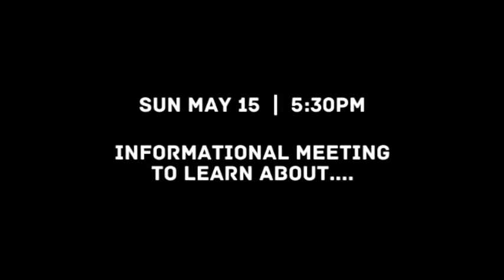2022 Competitive Team | Captivation Dance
The Captivation Dance Intrigue and Surge Competitive Teams will be hosting an informational meeting for our upcoming 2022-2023 season. Mark your calendars for SUNDAY MAY 15th, 2022 at 5:30pm.

Learn about our summer program, auditions, our classes and methodology, and so much more!